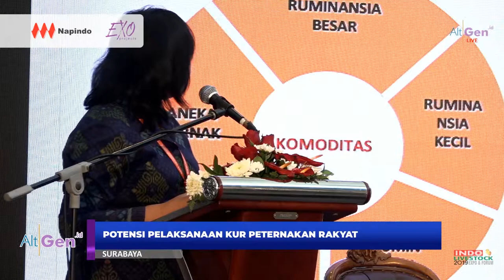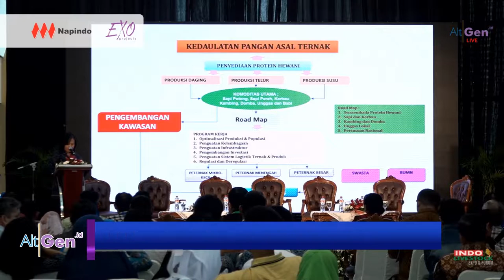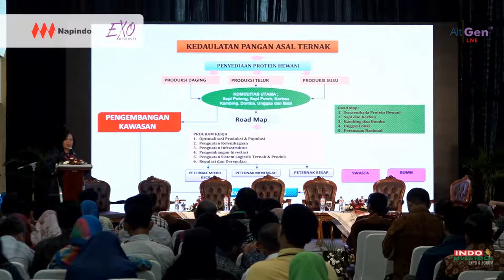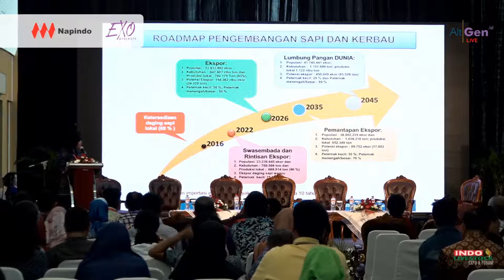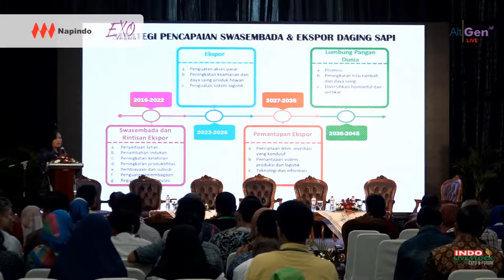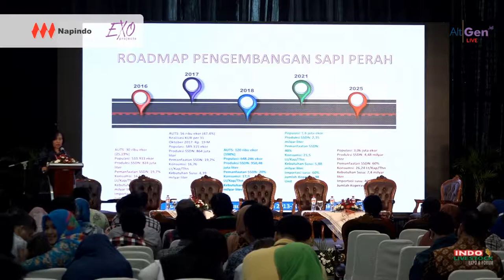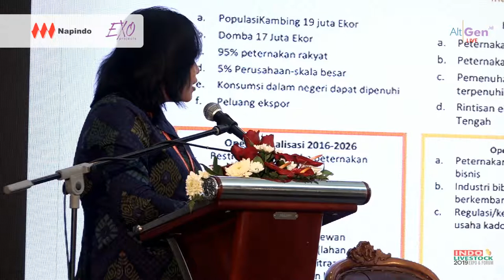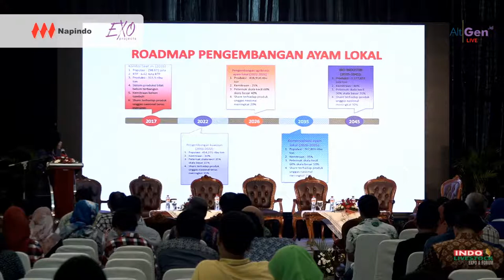Potensi Pelaksanaan KUR Peternakan Rakyat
Usaha peternakan rakyat merupakan salah satu usaha yang menopang perekonomian Indonesia dengan jumlah pelaku usaha yang begitu besar. Guna mengembangkan sektor ini, diperlukan modal. Salah satu cara pemerintah menyediakan modal bagi peternak adalah melalui Kredit Usaha Rakyat. Simak pemaparan lengkap Kasubdit Investasi dan Pengembangan Usaha Direktorat Jenderal Peternakan dan Kesehatan Hewan, Maria Nunik Sumartini pada (3/7) lalu di Seminar KUR Peternakan dan Perikanan dalam rangkaian Indo Livestock 2019.